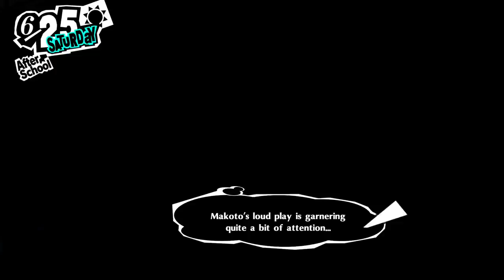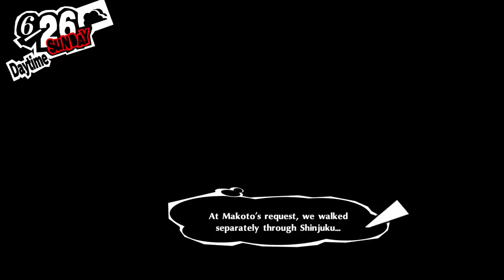Persona 5 Royal - Part 47 - Gaming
Hello everyone and welcome to my English walkthrough/ let's play of Persona 5 Royal for the PlayStation 4 and today, we establish the Priestess confidant now that Kaneshiro has been taken into custody